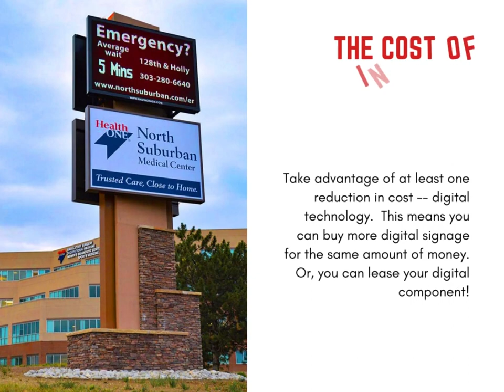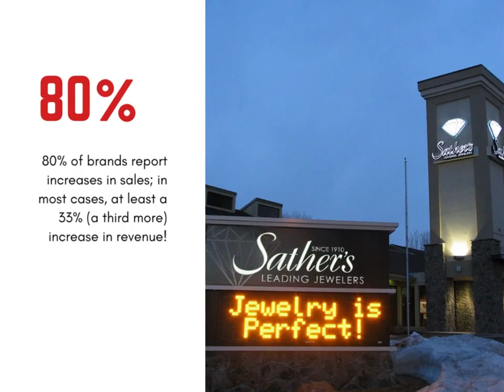Digital Signage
Here's a new 2023 video featuring sign masterpieces by DaVinci Sign Systems that are of a 'digital' persuasion -- enjoy!